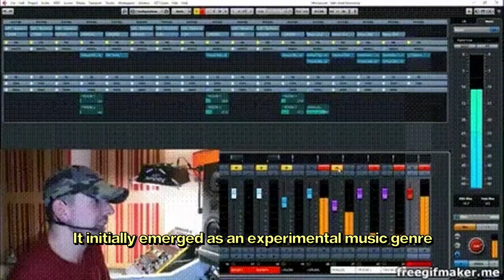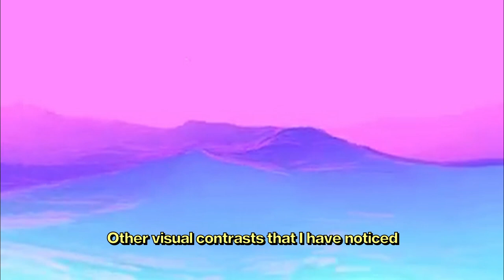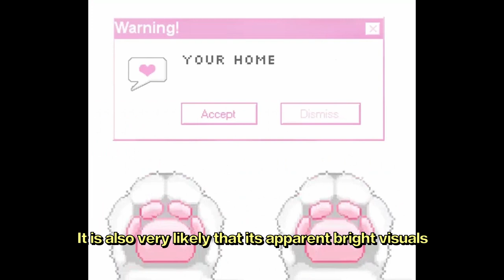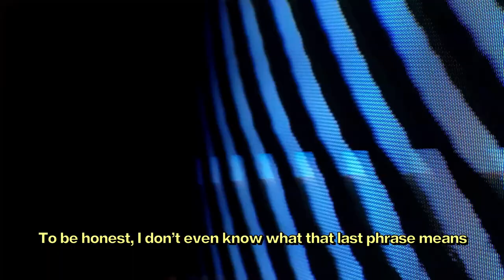Vaporwave: Exploring The Future's Past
A critical research & presentation project about a specific internet-borne aesthetic.

Cultural Perspectives (CIM211)
Bachelor of Design and Visual Communication
SAE Dubai, UAE

0:00 - Intro
0:31 - Aesthetics
2:07 - Context
2:23 - Audience
2:55 - Affect

Gosling, E. (2020, September 30). Vaporwave is Dead, Long Live Vaporwave. AIGA Eye on Design Magazine.

Menorath, D. (2016). Juxtapose: An Exploration of the Technical and Aesthetic Potential of Print-based Augmented Reality Design.

Pradeep, M. (2021, March 14). What is vaporwave? Here’s everything you need to know about the viral music genre. SCREENSHOT.